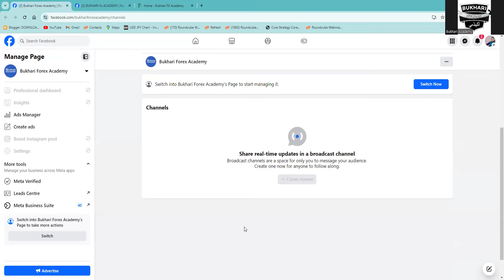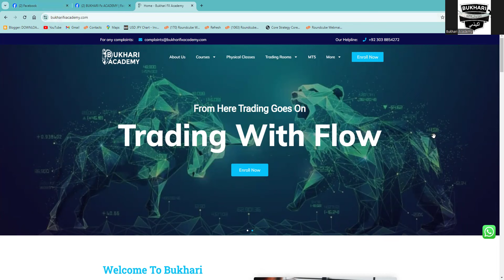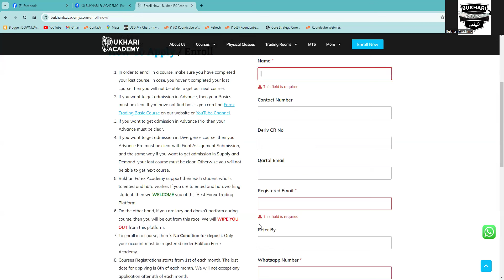Price Action Trading Course | September 2024 Batch | Bukhari Academy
In this Price Action Trading Course, you'll learn how to use Price Action to make profitable trades.

This September 2024 Batch course from Bukhari Academy will teach you how to trade the markets profitably.

This course is perfect for anyone who wants to learn how to trade the markets profitably, and is available now! Register now and learn how to trade the markets in a way that works for you!

Broker For Gold Trading
Bukhari Exchange
Our Helpline/WhatsApp
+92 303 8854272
Price Action Trading Course | June 2024 Batch | Bukhari Academy
Bukhari Academy has launched a Price Action Trading Course. FREE COURSE.
You will learn the best forex price action trading strategies in this course.